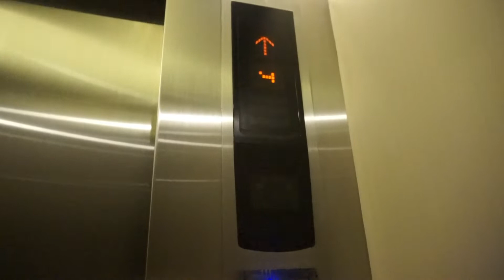Staycation @ SEDA │Vlog # 41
XOXO, Oneth 💋